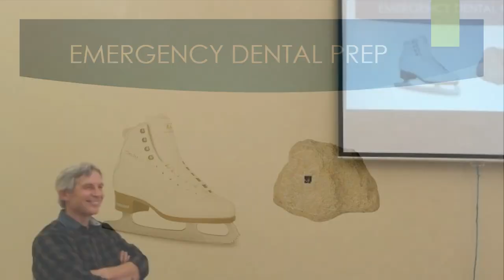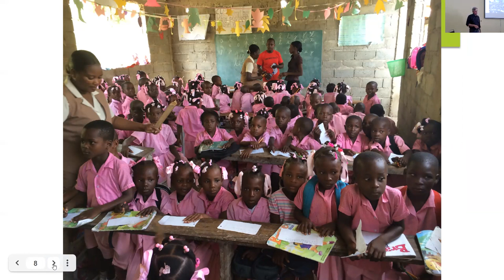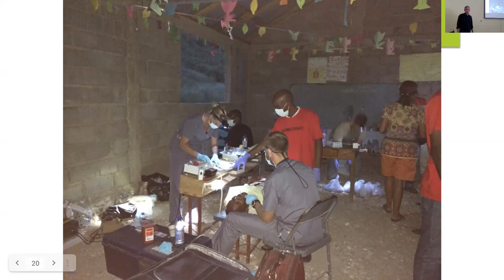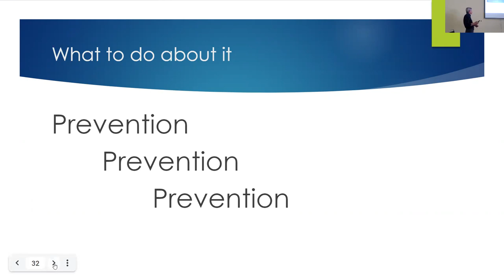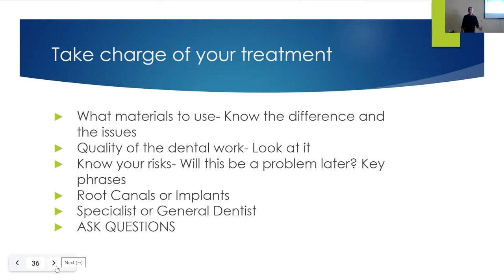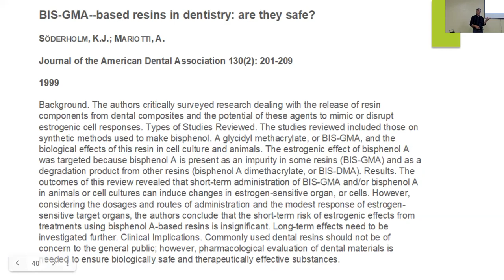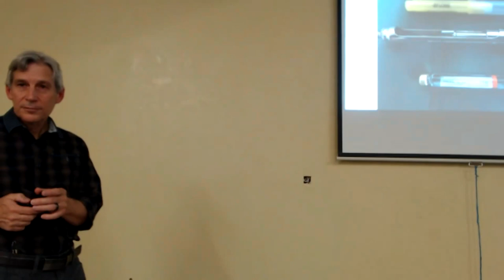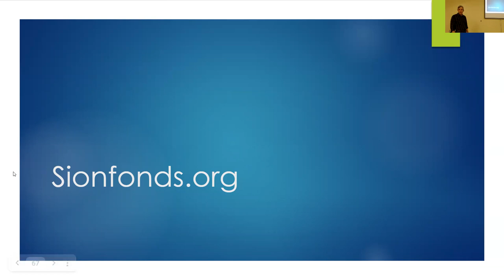Emergency Dental Preparedness-Dr Scott Bulloch-12Aug2021-DV Prep Series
Enjoy the examples of emergency preparedness from Dr Bulloch's work with the people of Haiti.  Relate it to the needs of today.